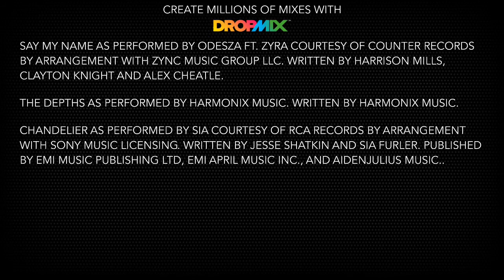ODESZA - Say My Name (Ft Zyra) (DropRemix)